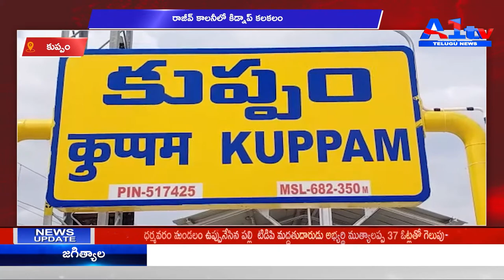కుప్పం రాజీవ్ కాలనీలో కిడ్నాప్ కలకలం || A1TV TELUGU